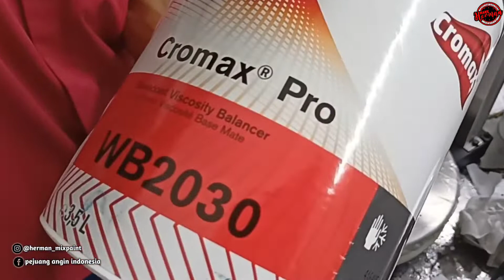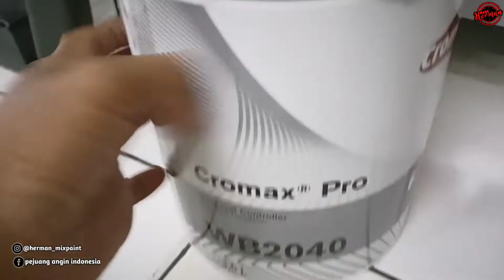REVIEW CAT WATERBASE, HASILNYA BIKIN TERKEJUT!!!